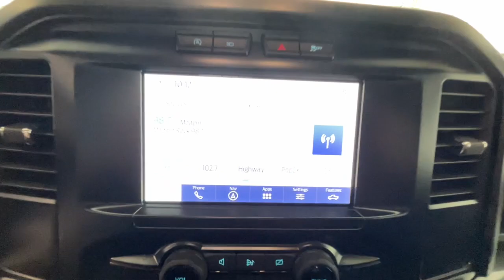2023 Ford F-150 XL Jacksonville, Swansboro, Camp Lejeune, Hampstead, Wilmington NC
Pre-Owned 2023 Ford F-150 XL available at Sanders Ford located in 1135 Lejeune Blvd., Jacksonville, NC, 28541. Servicing the Jacksonville, Swansboro, Camp Lejeune, Hampstead, Wilmington area.

You will be amazed by this   2023  Ford F-150.  This rugged F-one-fifty is ready for work, off-roading, or a little R and R. Military-grade aluminum alloy and high-strength steel give this full-size pickup the advantage of being both light and strong, so much so that it delivers class-leading towing and payload capabilities.  These are just some of the great options this vehicle comes with: Intelligent Auto on/off High Beams, V8 Engine, Keyless Entry, 8 Cylinder Engine, Four Wheel Drive, Back-Up Camera, Remote Engine Start, Heated Mirrors, Alarm, Bluetooth® Connection. Don't miss the opportunity to get into this F-one-fifty, the pickup that's at the head of its class. Our team will give you an outstanding test drive experience. Stop in today!